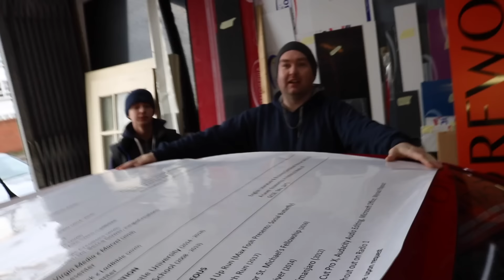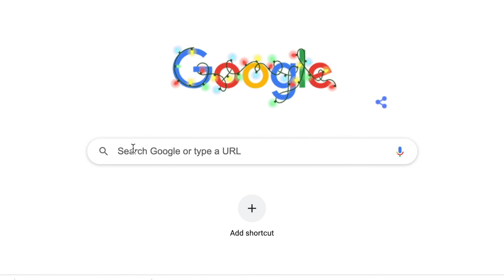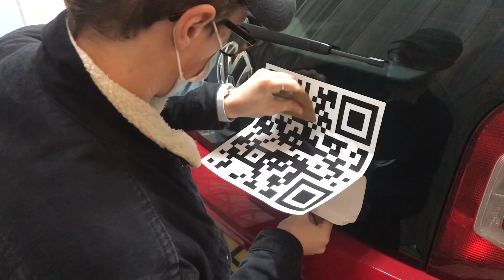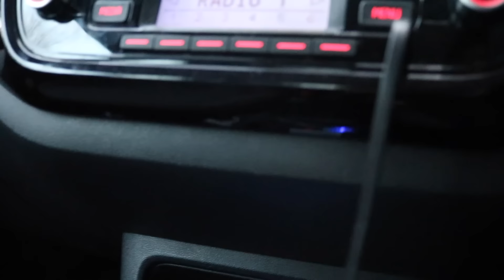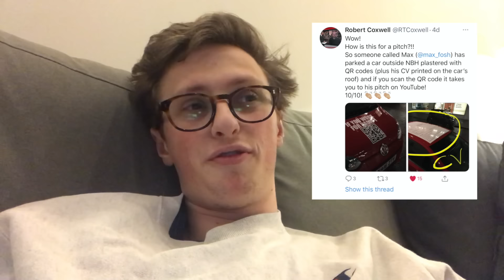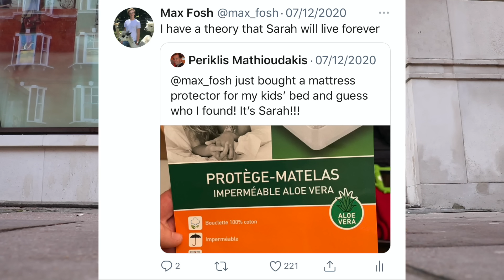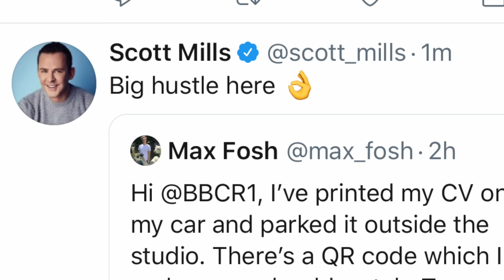I Printed My CV On My Car & Parked It Outside My Dream Job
i know you're all thirsty for a bit of housemate dan in your lives

Thank you for a crazy year... if you feel at all inspired by this go check out the @airrack  podcast with @ColinandSamir